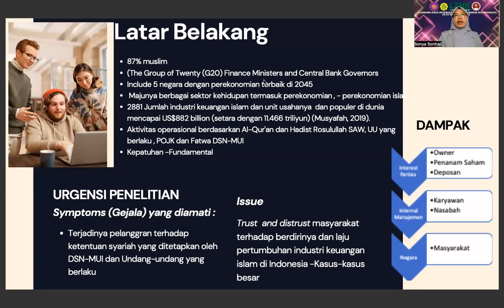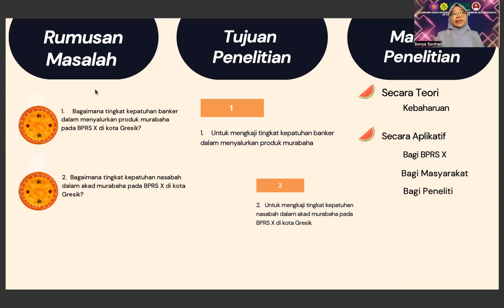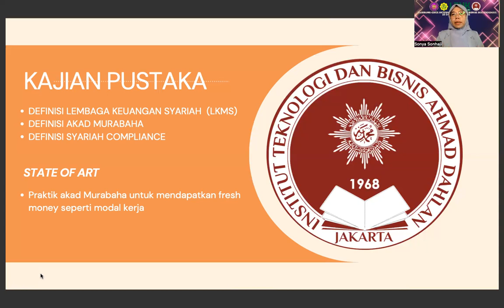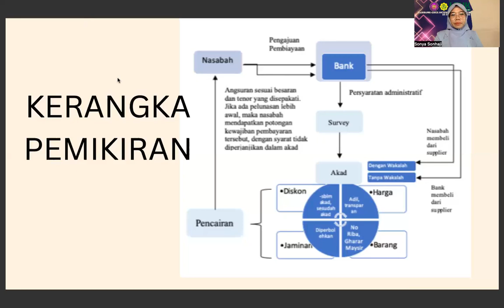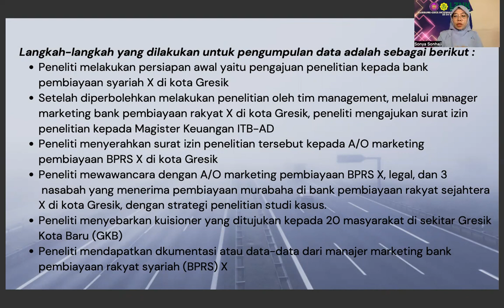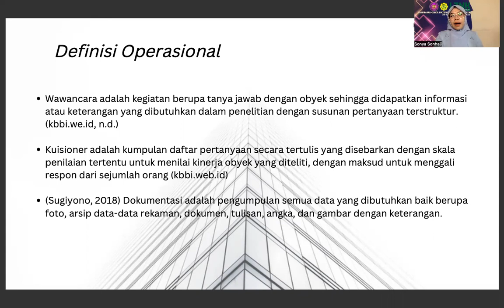IRMA SONYA SURYANA